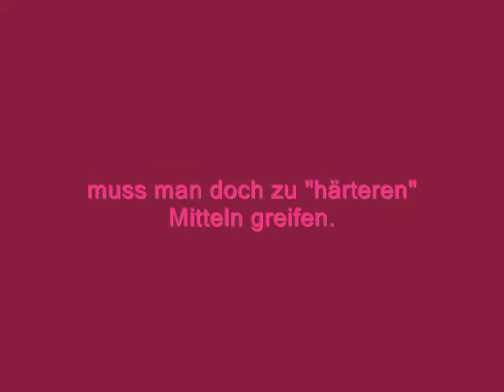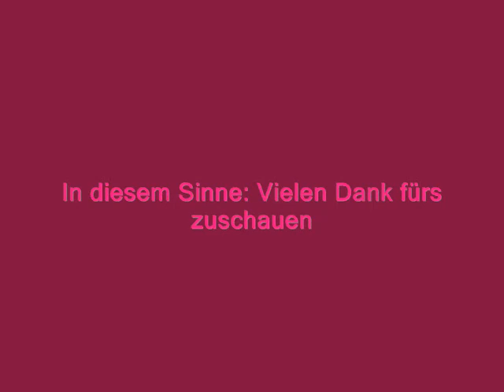Review & AMU: P2 deep water love eye base & Zoeva Pigmente